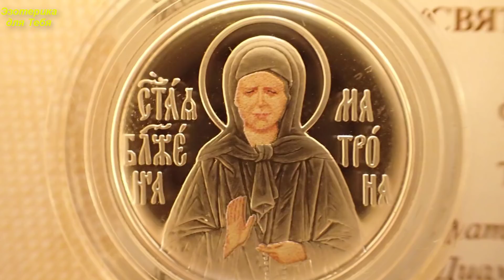2 мая - день памяти блаженной Матроны Московской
2 мая - День памяти Блаженной Матроны Московской